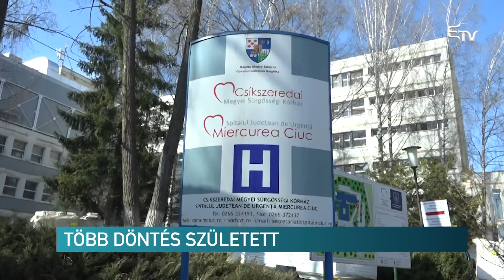Több döntés született – Erdélyi Magyar Televízió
Több megyében tartottak tanácsülést a héten. Egyebek mellett a költségvetés-módosításokról, épületek felújításáról és utak építéséről határoztak.